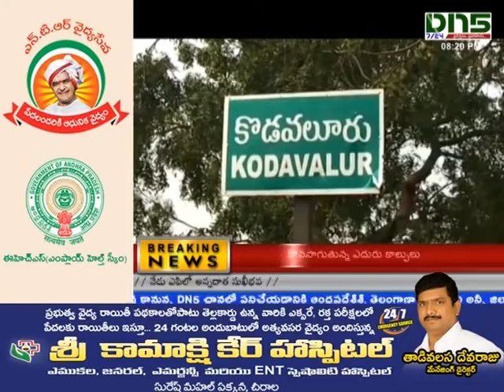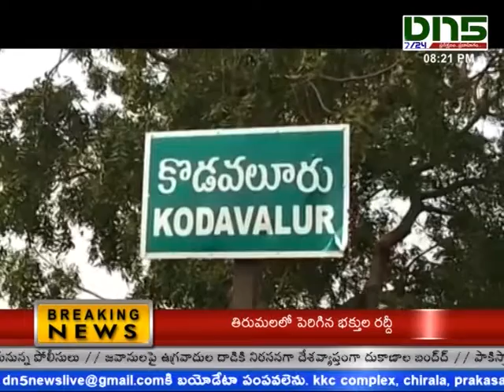nellore:-కొడవలూరులో సందడి చేసిన సినిమా షూటింగ్ బృంధం || Dn5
నెల్లూరులో జరిగిన యదార్ధ ప్రేమకథను ఆధారంగా చిత్ర షూటింగ్ చేశారు. సినిమాలో హీరో హీరోయిన్ ఛేజింగ్ సన్నివేశం చిత్రీకరించినట్లు డైరెక్టర్ దొరైరాజ్ శివపాటి తెలిపారు. కొడవలూరు మండలం టపాతోపు రైల్వేగేటు వద్ద పి3 పాఠారిపాలెం ప్రేమకథ సినిమా యూనిట్ సభ్యులు సందడి చేసారు.

కొడవలూరు మండలం టపాతోపు రైల్వేగేటు వద్ద పి3 పాఠారిపాలెం ప్రేమకథ సినిమా యూనిట్ సభ్యులు సందడి చేసారు. హీరో హీరోయిన్లను  విలన్లు కారుల్లో తరుముతున్న సన్నివేశం చిత్రీకరించారు. సినిమా షూటింగ్ చూసేందుకు ప్రజలు అధికసంఖ్యలో అక్కడకు చేరుకున్నారు. ఈ సందర్భంగా డైరెక్టర్ దొరైరాజ్ శివపాటి మీడియాతో మాట్లాడారు. నెల్లూరు జిల్లాలో ఇందుకూరుపేట, మైపాడు చుట్టుప్రక్కల గ్రామాల్లో షూటింగ్ చేస్తున్నట్లు చెప్పారు. 75శాతం షూటింగ్ పూర్తీ చేస్తామన్నారు. చివరి షెడ్యూల్ హైదరాబాద్, బెంగళూరులో చిత్రీకరించి చిత్రాన్ని జూన్ మొదటి వారంలో రిలీజ్ చేస్తామని తెలిపారు. చిత్రంలో హీరో శ్రీమానస్, హీరోయిన్ సమ్మోహన, కెమెరామెన్ రామకృష్ణ, విలన్లు, సినిమా యూనిట్ సభ్యులు పాల్గొన్నారు.